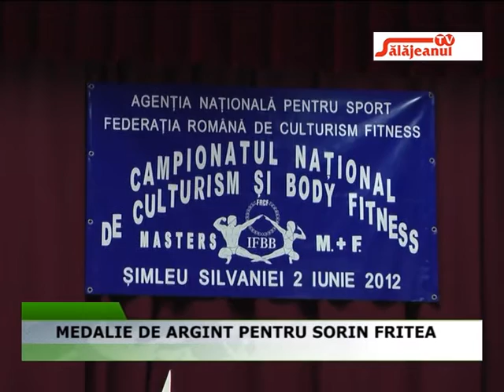MEDALIE DE ARGINT PENTRU SORIN FRITEA